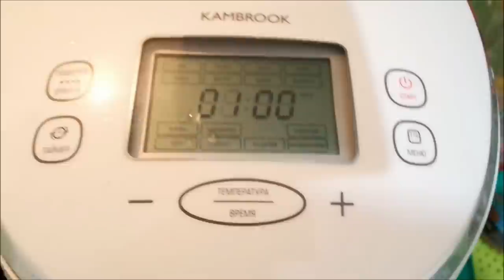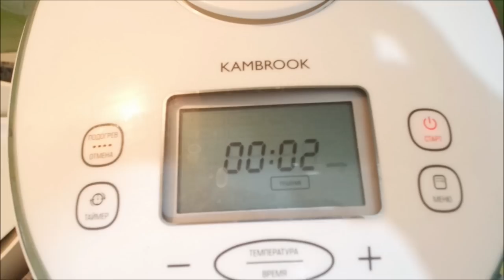Собираем вещи/ Готовлю соус/ Едем за ванной/ Влог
Собираем вещи, готовлю соус с индейкой в мультиварке, красим балкон, кухня готова, едем за ванной, магазин " Мир сантехники", влог.